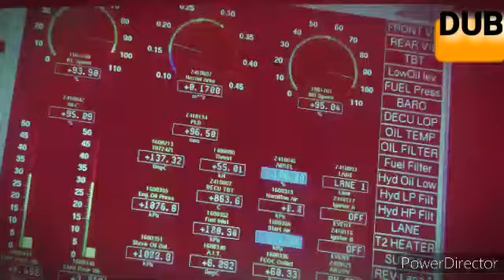Latest :India’s Jet Engine Dilemma, A Call For Action,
नवीनतम: भारत की जेट इंजन दुविधा: कार्रवाई के लिए एक कॉल DRDO 140kn जेट इंजन 110kn इंजन DRDO 140 kn जेट इंजन विकास drdo drdo 140 kn जेट इंजन कार्यक्रम

video highlights,

Drdo 140kn engine for amca
DRDO 140KN JET ENGINE
AMCA FIGHTER engine
140kn engine for amca
Amca in hindi
GTRE 140KN engine
DRDO 140kn engine development program
DRDO 140kn jet engine programme
DRDO 130KN jet engine
GTRE 130kn jet engine
DRDO new jetengine development
Drdo new jet engine pogram
drdo
drdo 130kn jet engine in hindi
130kn jet engine for AMCA